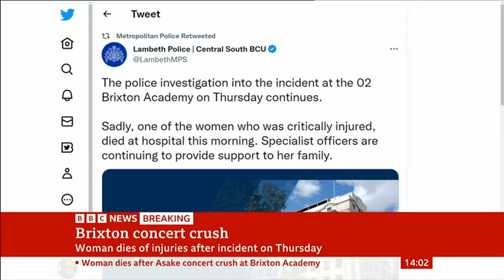Louisa Pilbeam, BBC News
Presenter and Reporter, BBC News Channel, BBC World, BBC Breakfast, BBC Sport.